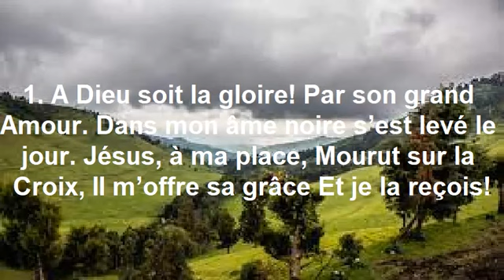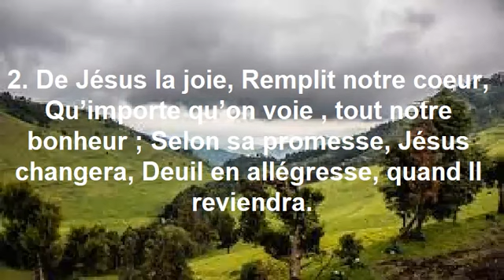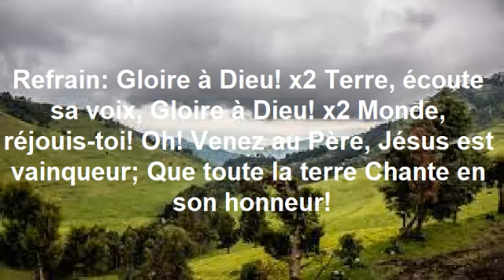A DIEU SOIT LA GLOIRE!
326. A DIEU SOIT LA GLOIRE
Mi
 b. 3/4 Tempo : 100
1.A Dieu soit la
 gloire! Par son grand Amour. Dans mon
 âme noire s’est levé le jour. Jésus,
 à ma place, Mourut sur la Croix, II
 m’offre sa grâce Et je la reçois!

Gloire
 à Dieu! x2 Terre, écoute sa voix,
Gloire
 à Dieu! x2 Monde, réjouis-toi!
Oh!
 Venez au Père, Jésus est vainqueur;
 Que toute la terre Chante en son honneur!
2.De
 Jésus la joie, Remplit notre coeur,
 Qu’importe qu’on voie , tout notre
 bonheur ; Selon sa promesse,
Jésus
 changera, Deuil en allégresse, quand
 Il reviendra.
3.La foi et l’espérance
 ont chassé la peur ; une délivrance
 remplit notre coeur, Selon qu’il est
 écrit, rejouissez-vous, j’éssuierai
 les larmes des vos yeux.
C.V 06
4.
5.
.-326.B.
 MPIMBARIZ’ IMANA
1.Mpimbariz’ Iman’
 ibyo yankoreye :
Yatanz’ Umwana wayo
 w’ikinege,
Amfir’ ab’icyiru cy’ibyaha
 byanjye ;
Nukw anshir’ icyanzu ngo
 njye mw ijuru.

Nsingize, nsingize
 Yesu wamfiriye !
Nsingize, nsingize
 uwo Mwami wanjye !
Namwe ngo nimuz’
 abageze kwa Se.
Mumwitabe mwese, mumusingize!
2.Yamberey’
 inshungu I Gologota,
Angur’ amaraso:
 sinkir’ uwanjye!
Uwab’ umgome, akamwizera,
Yakizw’
 ako kany’ akababariwa.
3.Yakoz’ ibikomeye!
 Twishimane!
Twishimir’ ubuntu n’imbabazi
 ze.
Nyamar’ ubg’ azaza tumwirebera.
Nta
 wavug’ uburyo tuzamushima.
A Dieu
 soit la gloire; Ind.G.I.G 11